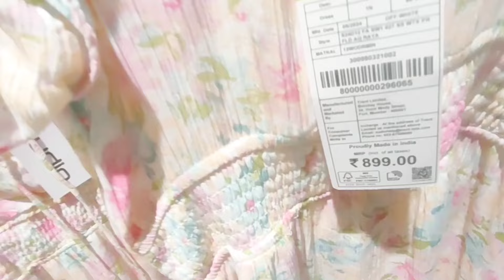Zudio summer collection -2024 Starting 29/- /zudio Haul /zudio shopping / zudio ladies collection 🏖️